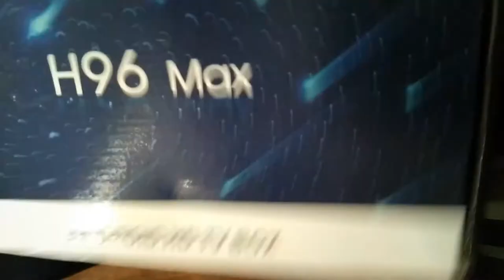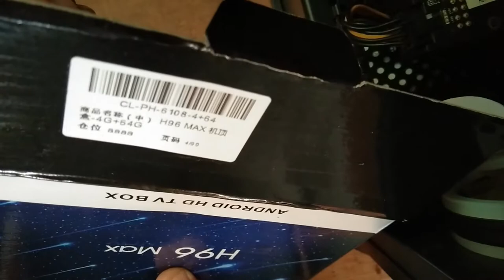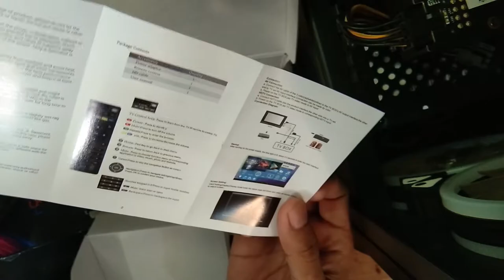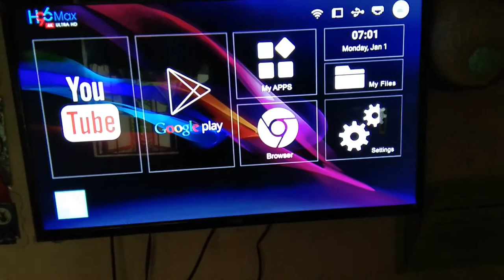THE BEST BLACK BOX TURN YOUR NORMAL TV TO ANDRIOD TV with 4K RESOLUTION (UNBOXING)